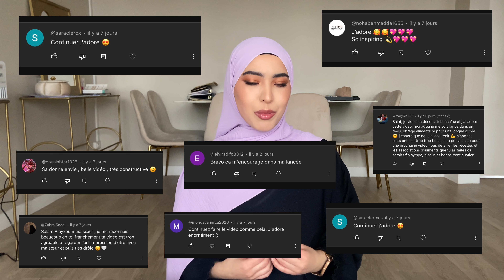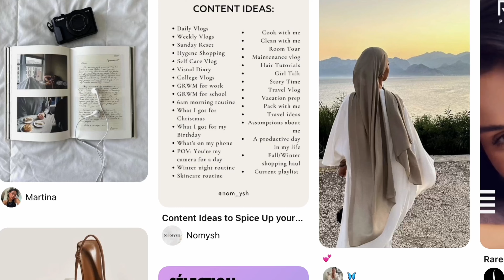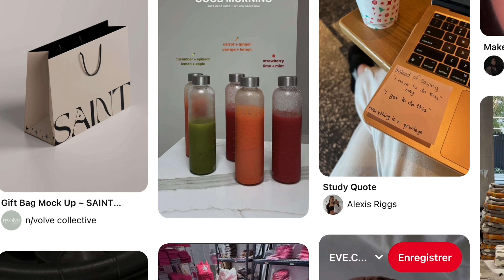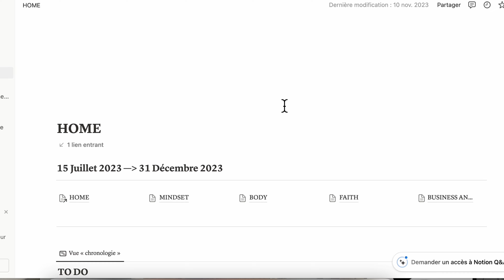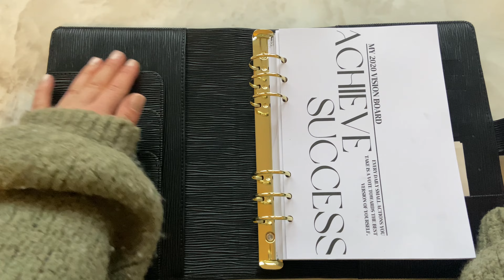Comment fixer et atteindre ses objectifs en 2024 pour de vrai.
🌟 Salut Sistas! 🌟
Prête à faire de 2024 l'année où tu atteins tous tes objectifs, genre pour de vrai cette fois ? 🚀
Dans cette vidéo, je te partage mes tips d'organisation et astuces pour t'aider à fixer et atteindre tes objectifs like a queen! 👑✨

Je fais cette vidéo en tant que "reminder" pour moi-même et pour être fière de moi dans quelques années, fière de mon parcours, des erreurs en cours de route, mais aussi fière d'avoir pu accompagner mes sitas et d'avoir pu t'aider dans un sens ou dans un autre, car tu mérites tout le succès du monde et cette année c'est le moment d'en être convaincue et de passer à l'action. 🎯💼

🌺 Mais ce n'est pas tout, je te donne quels outils que j'ai utilisés et que je vais réutiliser cette année pour m'aider à être encore plus performante et à évoluer chaque jour ! 🌸💖

🚀 Au programme : stratégies efficaces, habitudes positives, et astuces pour vaincre la procrastination! 🌟

👯‍♀️ Je te parle en tant que la grande sista que je n'ai jamais eue et qui m'a cruellement manqué quand j'étais au début de mes 20 ans ( oui je vais avoir 25 ans je suis traumatisée snif) , et je t'explique étape par étape comment créer ton propre plan de réussite.
Parce que ton succès, c'est ma réussite aussi ! 💖💪

🌈 Alors, prends-toi un petit bloc-notes et un latte si tu veux, et rejoins-moi dans cette aventure excitante et enrichissante vers notre succès! 🚀✨

🎉 Prépare-toi à briller, à transformer tes rêves en réalité et à devenir la meilleure version de toi-même! 🌟💖 Ensemble, on va tout déchirer en 2024! Let's go, sista! 🚀👑

PS : Les vlogs entrepreneuriat arrivent bientôt, tu auras des nouvelles de POWHER ACTIVE, ma marque de vêtements de sport oversized, et plein d'autres projets en route.

Instagram et Tiktok : mahera_powher_active

Les livres de Dev perso que j'ai lu et que je te recommandes si tu es perdu et que tu veux de l'efficacité :
- " 12 week years de Brian P.Moran " (en anglais)

- "Atomic Habits , un rien peu tout changer de James Clear " (en français)

- "L'effet Cumulé de Darren Hardy" ( en français)

Bye sista et hâte de te retrouvé pour ma prochaine vidéo.